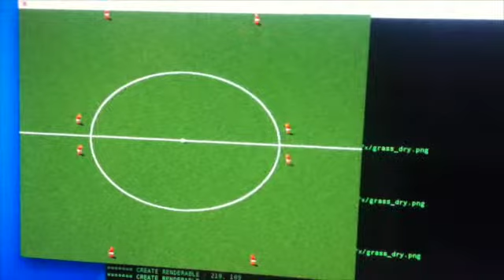Senseless OS X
Senseless Mac OS X